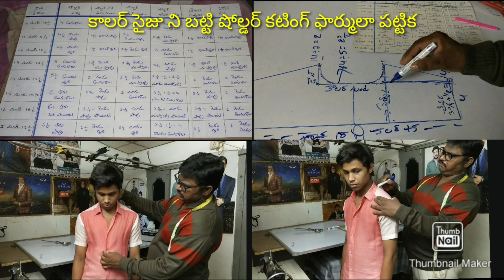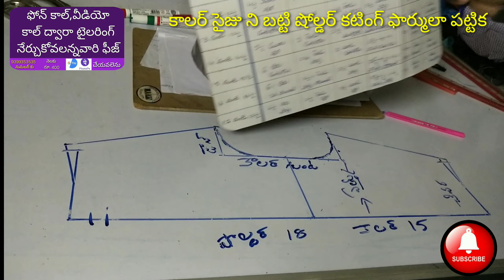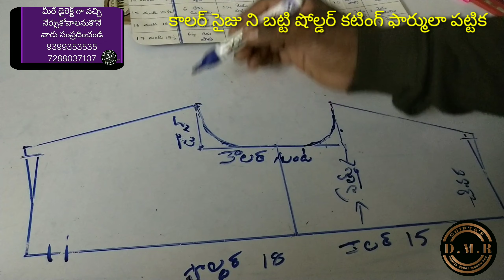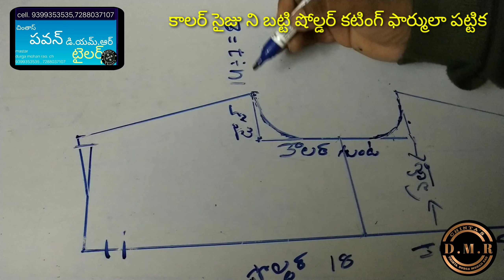shoulder cutting formula // కాలర్ సైజ్ ని బట్టి షోల్డర్ కటింగ్ ఫార్ములా విధానము పట్టిక రూపంలో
pavan D.M.R. tailors //how to  do a shoulder cutting formula as table // కాలర్ సైజ్ ని బట్టి షోల్డర్ కటింగ్ ఫార్ములా విధానము పట్టిక రూపంలో